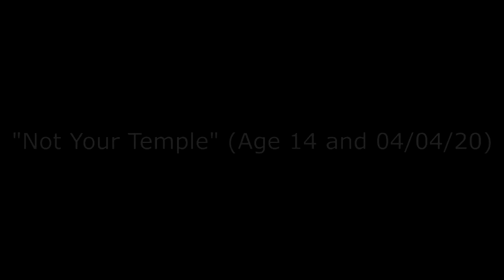"Not Your Temple" (Age 14 and 04/04/20)